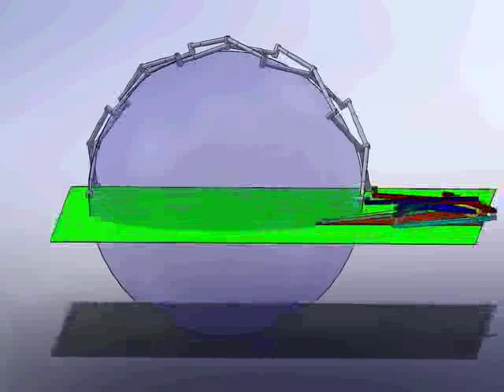Deployable archway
Multiple spherical rhombus elements form a linkage that deploys to form an archway.